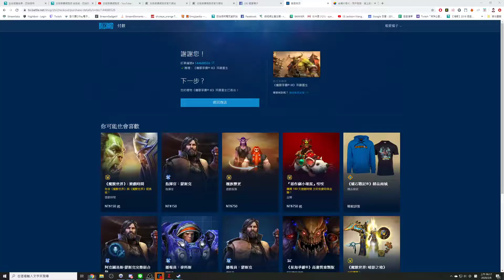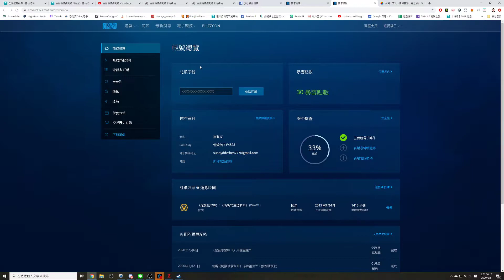【ZOMBIE ARMY: DEAD WAR 4】殭屍部隊:死亡戰爭 4 Gameplay Walkthrough 殭屍動物園 4-3